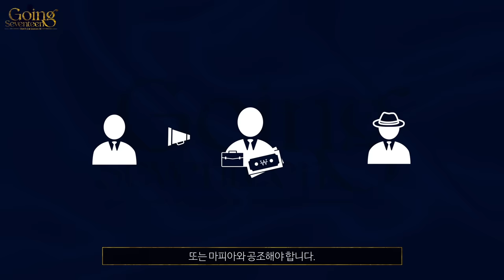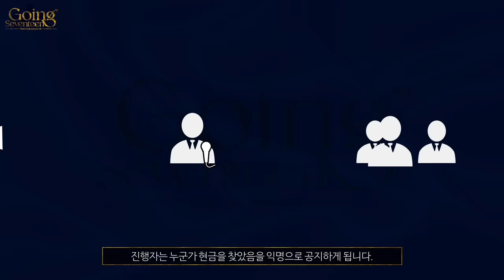[GOING SEVENTEEN] EP.9 돈't Lie Ⅲ #1 (Don't Lie Ⅲ #1)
레전드의 귀환,
세븐틴 표 마피아 게임 돈't Lie Ⅲ💸

호텔리어로 변신한 세븐틴🛎
시민들은 브로커와 마피아들을 피해
현금을 차지할 수 있을까?🤔

The legend returns:
SEVENTEEN’s patented Mafia Game in Don't Lie Ⅲ💸

SEVENTEEN has transformed into hoteliers🛎
Will the citizens evade the broker and mafia
to get their hands on the cash?🤔